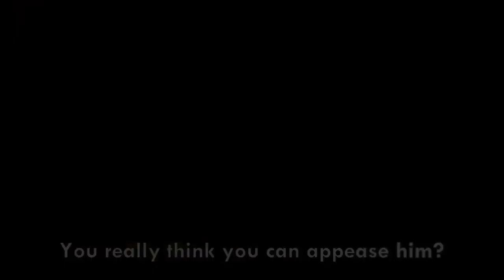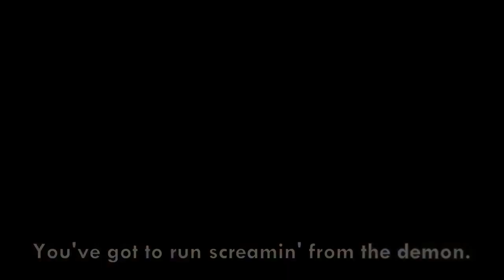Spotlight (Vocals Only) CG5